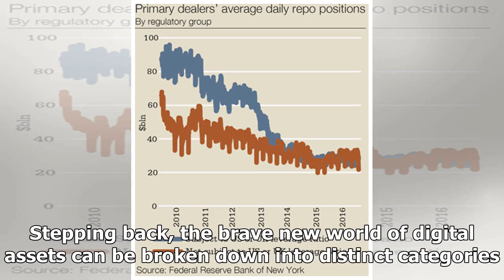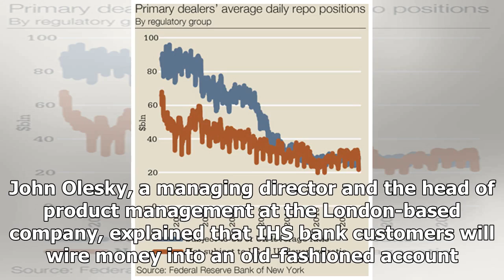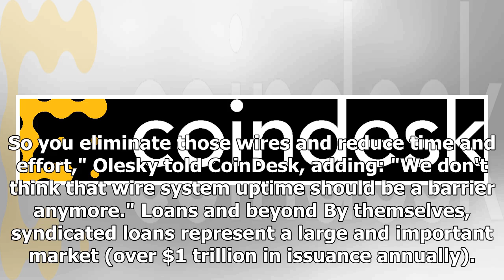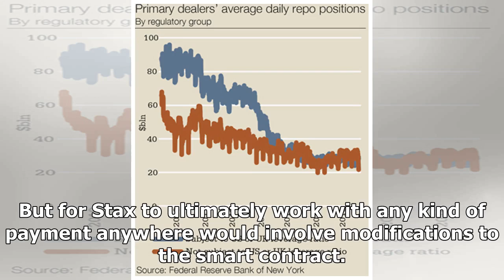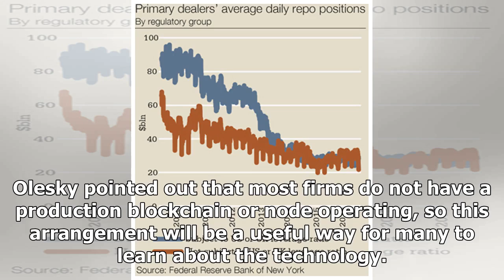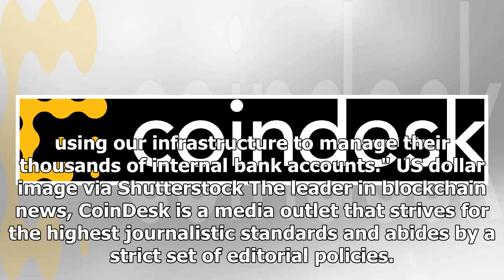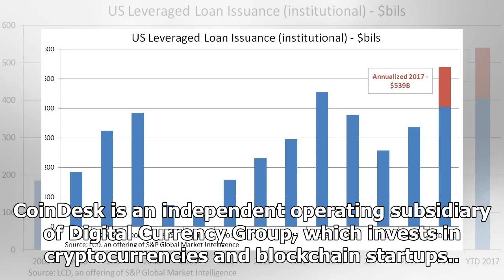IHS Markit Has a Plan to Tokenize the $1 Trillion Syndicated Loan Market